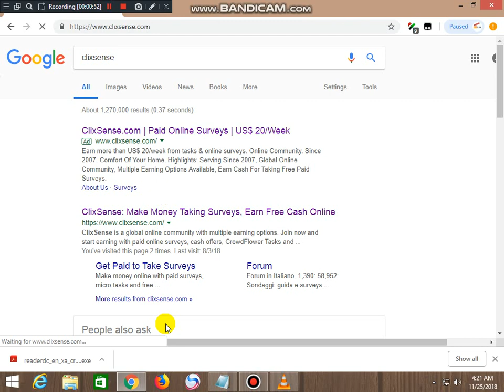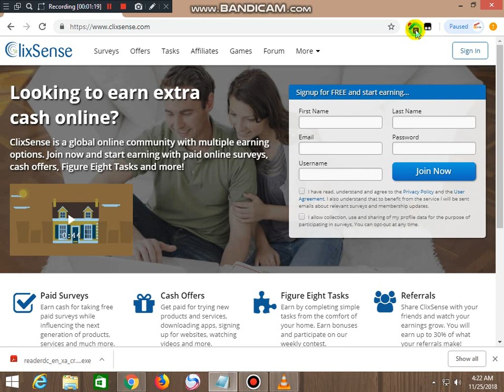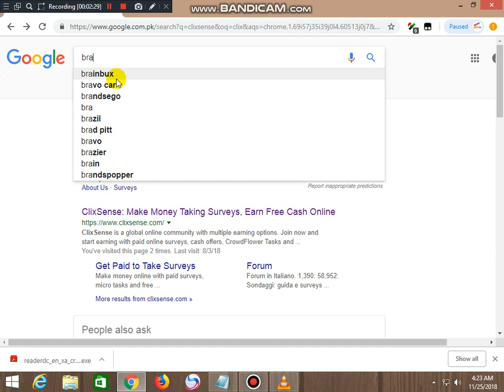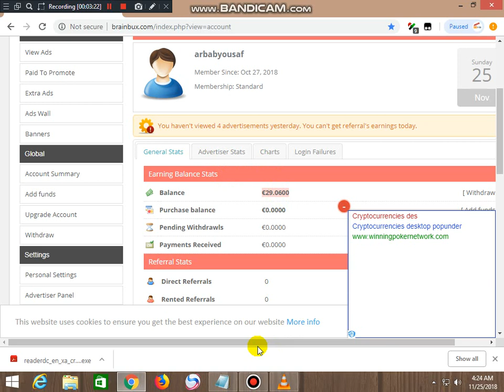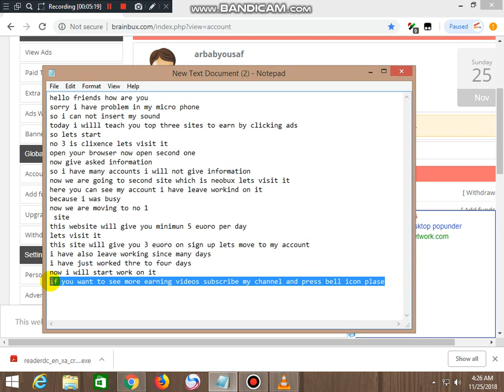Top 3 ptc sites earn $10 per hour